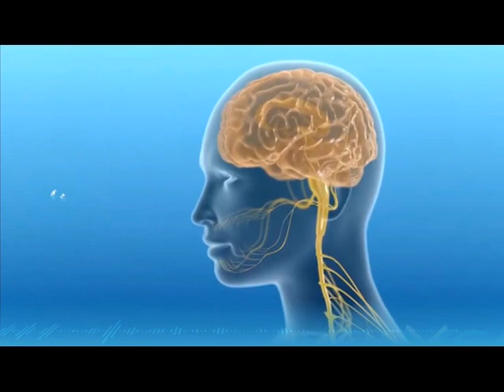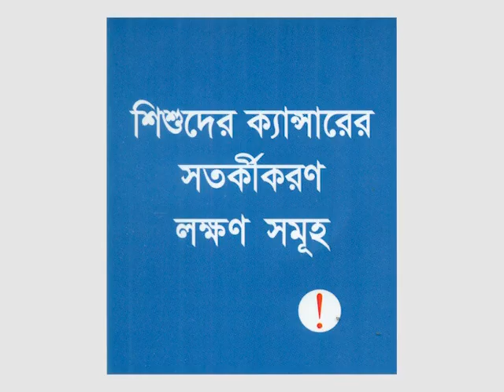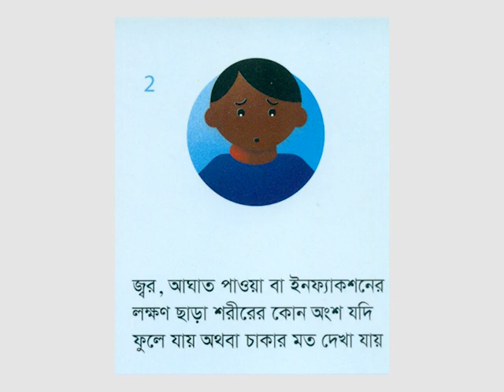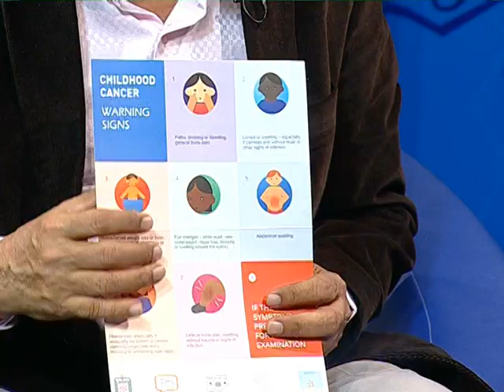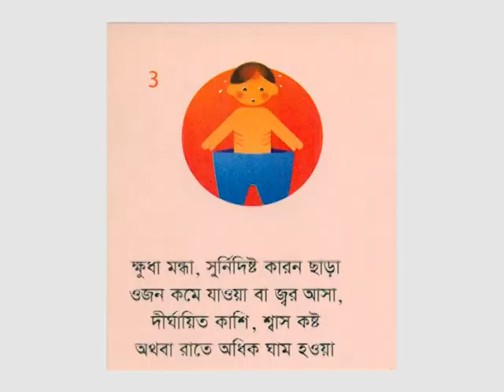শিশু ক্যানসার রোগ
অধ্যাপক ডাঃআফিকুল ইসলাম